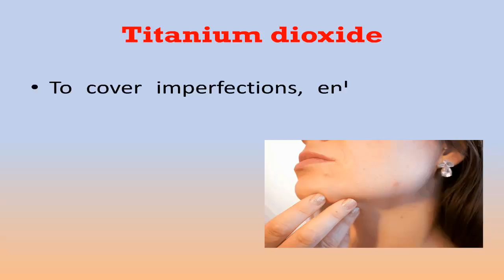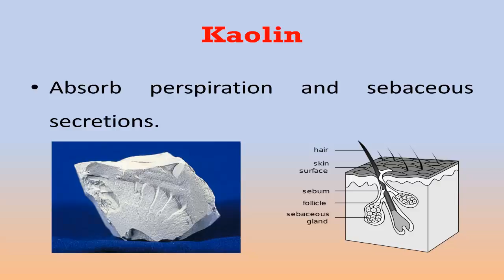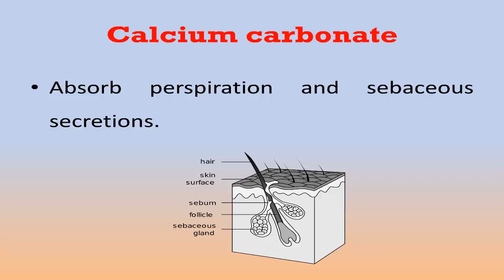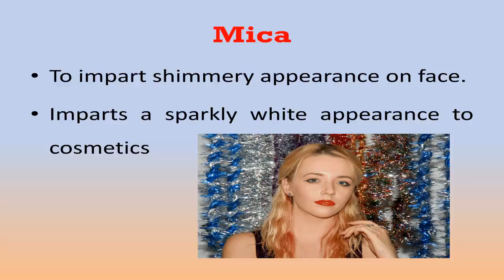Makeup powder ingredients and their functions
This video enumerates makeup powder (face powder for makeup) composition. This video also explains the ingredients and their functions of makeup powder.

Ingredients of make up powder:
1. Titanium dioxide: Covering property
2. Zinc oxide: Covering property
3. Talc: adhesion of face powder to the skin
4. Zinc stearate and Magnesium stearate: adhesion of face powder to the skin
5. Aluminum hydrosilicate: softness and smooth feeling on skin.
6. Kaolin: Absorb perspiration and sebaceous secretions.
7. Starch: Absorb perspiration; covering power, base, smoothness, matte finish
8. Calcium carbonate: Absorb perspiration
9. Magnesium carbonate: Absorb perspiration; improve oil blotting; adsorb added perfume.
10. Powdered silk andChalk powder: Impart matte or pitch like finish.
11. Bismuth oxychloride: shimmery appearance on face
12. Mica: shimmery; translucent, shiny appearance on face

A face powder (makeup powder) is applied on the face with the help of powder puff.

Makeup powder should be harmless to the skin.

1. What is the use of face powder (makeup powder)?
Ans: Face powder (makeup powder) is used to mask visible imperfections.  To mask shine caused by moisture or grease from perspiration.
Makeup powder imparts smooth finish to skin.
Ideal properties of makeup powder (face powder)
a. Makeup powder (face powder) should have adequate covering power.
b. Makeup powder (face powder) should adhere to skin for sufficient period of time.
c. Make powder (face powder) is available in two different forms: Loose powder and compact powder.
d. Makeup powder (face powder) should absorb perspiration and oily secretions.
e. Makeup powder (face powder) should have pleasant odor.
f. The powder of makeup or face powder should be very find without and grittiness.